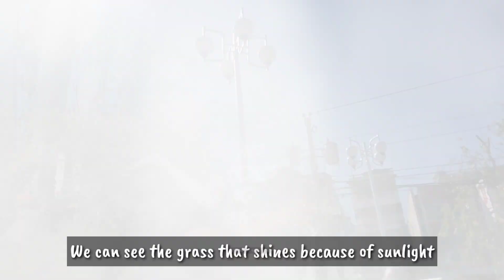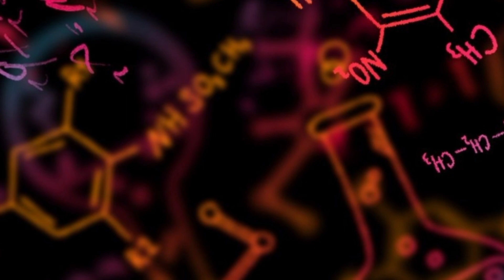CHEMISTRY PARODY CANDON NATIONAL HIGH SCHOOL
Pisay  IRC @ 19 featuring Chemistry Parody Entries from Deped
Now open for public voting until February 11 at 10:00 AM.

CRITERIA FOR JUDGING:
Content                               30%
Creativity/Originality        30%
technical Organization    20%
People`s Choice               20%